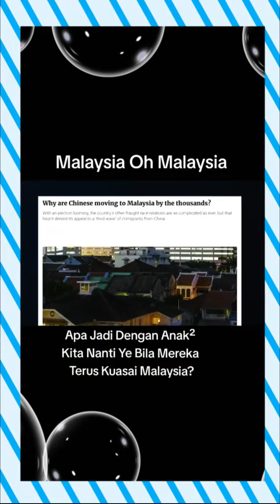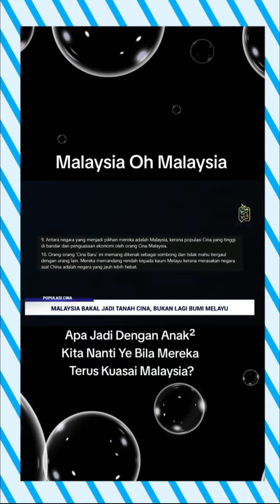Malaysia oh Malaysia❤️ 🇲🇾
Rakyat sedang menanti penyelesaian tuntas dan segera daripada pihak kerajaan.❤️ 🇲🇾

Video Credit:
Copyright policy: This video is Made For Infomation Purpose Only.